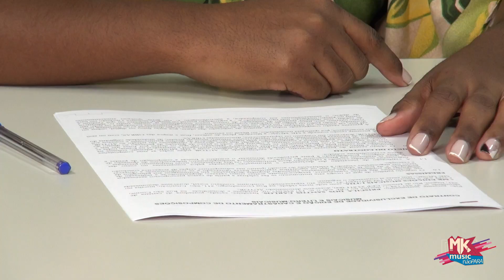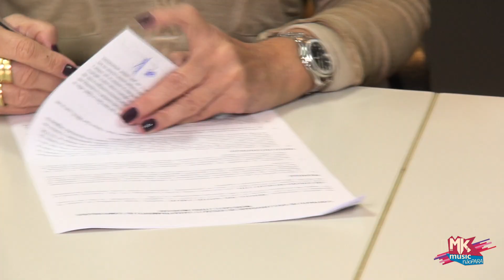Priscila de Paula - Assinatura de contrato MK Edições (MKnãoPARA)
A cantora Priscila de Paula chegou ao grupo MK com o seu canal no YouTube, que tem gestão da MKNetWork Agora, a autora de "Não Pare", sucesso na voz da Midian Lima, assinou com a MK Edições, como compositora exclusiva. Uau. Confira os bastidores e